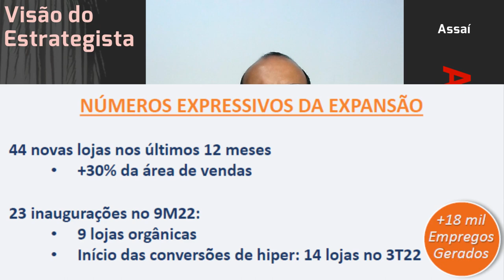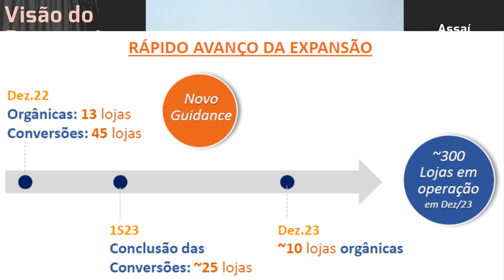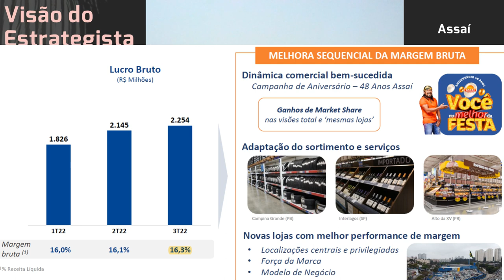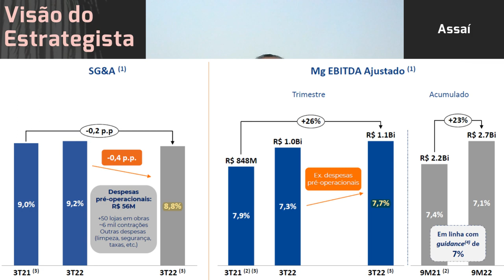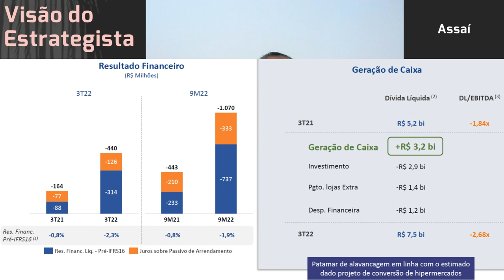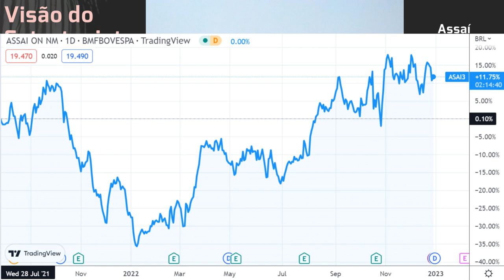28.12.2022 - Visão do Estrategista - Resultados Assaí 3T22 - ASAI3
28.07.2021 - Visão do Estrategista - Resultados Assaí 2T21 - ASAI3